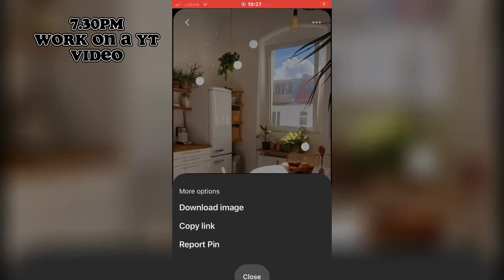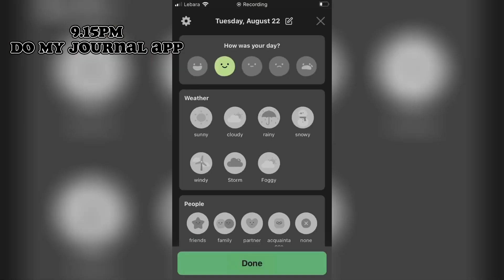summer night routine 2023✨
comment what videos you’d like me to make!